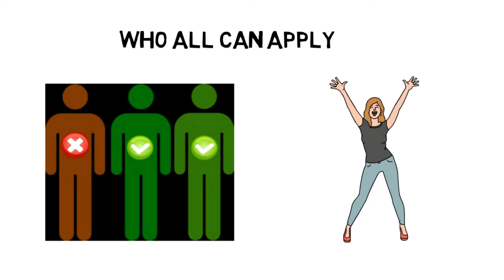All About LUCSAT 2022: Notification, Dates, Application, Eligibility, Pattern, Syllabus, Admit Card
For Study Material LUCSAT 2022 Notification will be released soon. LUCSAT (Lucknow University Computer Science Admission Test). LUCSAT is a state-level exam that is taken for a specified motive of a selection of the applicable candidates.

Too many students appear LUCSAT (Lucknow University Computer Science Admission Test) examination. No matter how many candidates send the applications but the selection can completely depend on the score achieved by the candidates within the entrance exams.

Through the LUCSAT entrance exams, candidates are going to be able to get admission to Bachelor of Computer Application (BCA) MCA courses.